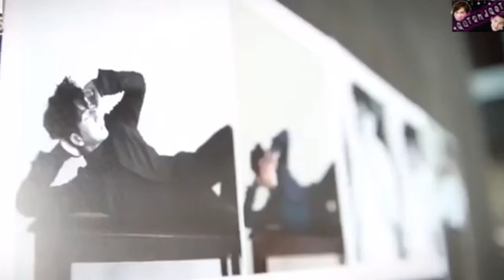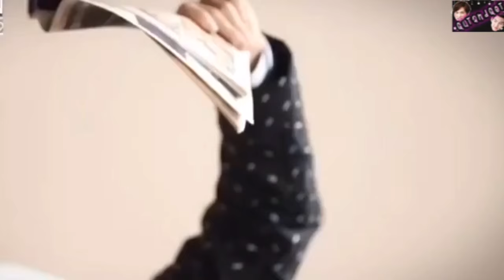[FMV] Heart skips a beat with Park Hae Jin❤️ Yoo Jung Team